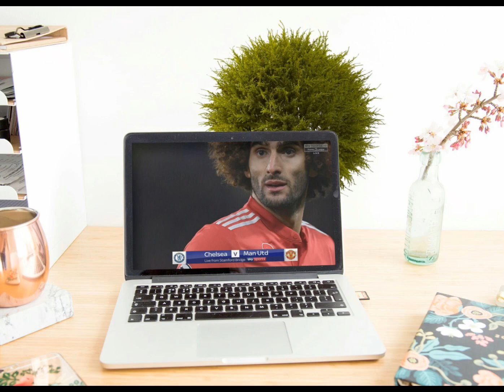Perfection Unveiled: A Visual Symphony of Absolute Excellence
🌟 In this video, we unveil a curated collection of absolute perfect things that redefine excellence. From awe-inspiring creations to flawless moments, join us on a journey to explore the epitome of perfection.

🔍 Explore the perfection in every detail, from mesmerizing landscapes to impeccably crafted works of art. This video is your passport to a world where precision and beauty converge seamlessly.

🌈 Whether you're a perfection enthusiast, a connoisseur of excellence, or simply seeking inspiration, this compilation is tailored for you. Get ready to witness perfection in its purest form.

🎥 Highlights:

Immerse yourself in breathtaking visuals that showcase perfection from various angles.
Gain insights into the craftsmanship and dedication behind each perfect creation.
Find inspiration for incorporating perfection into your own life and endeavors.

👉 Ready to embark on the journey of absolute perfection? Hit play now and let the magic unfold!

Remember to optimize your video tags, incorporating relevant keywords like "perfection," "excellence," and "inspiration" to enhance SEO..